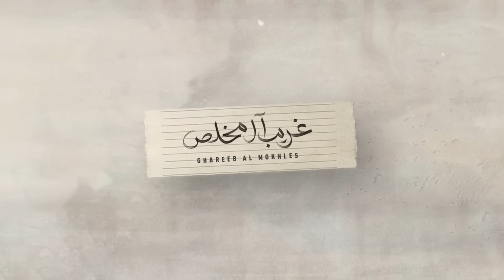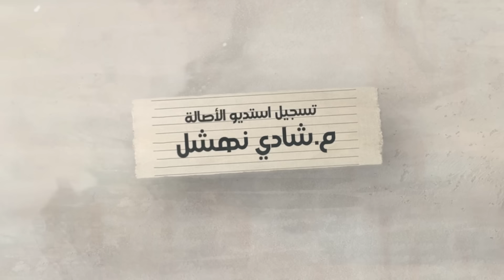غريب ال مخلص - سيد العشاق (حصرياً) | 2023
إشترك في قناة الفنان غريب ال مخلص الرسمية للإستماع إلى أحدث إصدراته الفنية:

تابع الفنان غريب ال مخلص على جميع المنصات الاجتماعية و الموسيقية

 Ghareeb Al Mokhles - Sayed Alashaq (Exclusive) | 2023

كلمات : صدام أبكر
ألحان : ديلمي الديلمي
توزيع ومكس : أحمد حبيب
تسجيل : استديو الاصاله الدمام م/شادي نهشل
فيديو : عبدالعزيز

الكلمات | Lyrics

يا سيد العشاق
الشوق حِمله شاق
أشتاق لإستنشاق
عطرك على ثيابك

لك قلبي الخفاق
كم طار في الأفاق
وإخفاق بعد إخفاق
ويش صار ويش صابك

من زحمة اشواقي
واقف على ساقي
ضاقت بي اخَلاقي
يوم انقفل بابك

ليه تقسى ليه تنسى
كل الايام القديمه

خِلك امسى دون مَرسى
وانت مرساه ونديمه

ل أنت ناسي بعت ناسي
لك فِداك بدون قيمه

رغم بُعدي صُنت وعدي
واحتملت أشياء أليمه

يا الرُومنسي صرت مَنسي
والهواء احرقني جحيمه

كان ودي ما تعدي
كل الأشياء العظيمه

كافي هدي دمع خدي
ما توقف مثل غيمه

بعت ودي بحت سدي
وارتكبت اكبر جريمه

اهتم فيني اهتم
واشفق وقلي تم
شمل القلوب التم
ارجوك لا ترتاب

جود بالوصل وارقى
يكفي كفى فرقاء
عيني عليك غرقاء
بعدك تلف لاعصاب

والي خلق ذنون
اني عليك مجنون
يا سري المكنون
جرح الهوا ما طاب

جيت راجي طرف ساجي
والهواء ذع ذع نسيمه

لا تجافي قلب صافي
ينبض بحبك صميمه

والنوايا يا منايا
كلها نحوك سليمه

غبت عني وانت معني
تسعد الروح اليتيمه

عفت نومي طول يومي
ساهر ونفسي سقيمه

حر كبدي طال وجدي
عاقبة صدك وخيمه

 خذ بيدي دل واهدي
ل جنة العشق ونعيمه

 واشفي الروح من عنا البوح
عقبك احلامي عقيمه